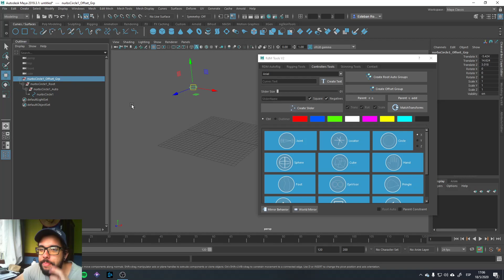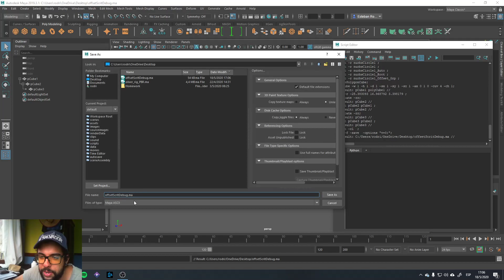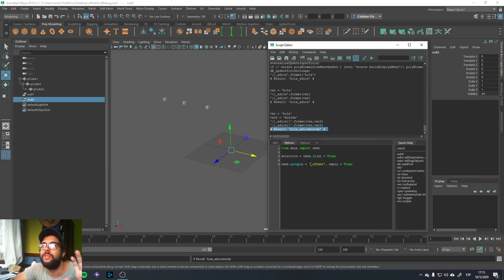Maya Python con un mae random // 05 Crear grupos de offset, explicación previa.